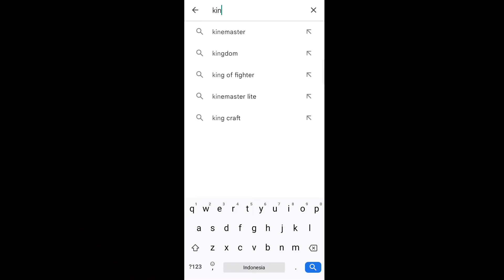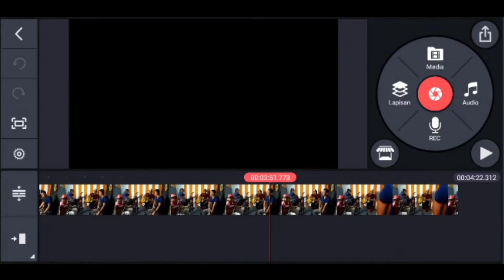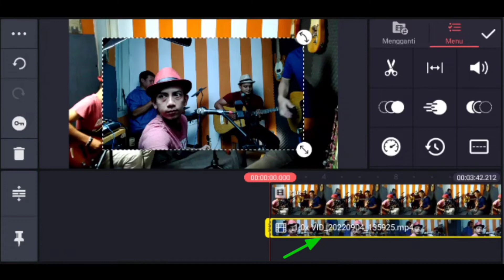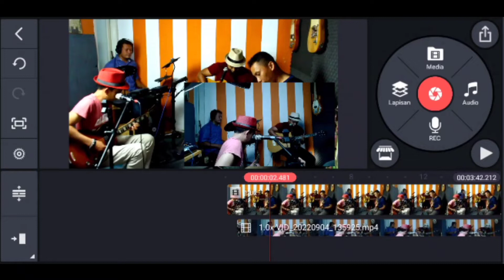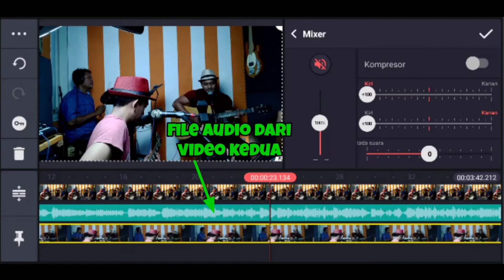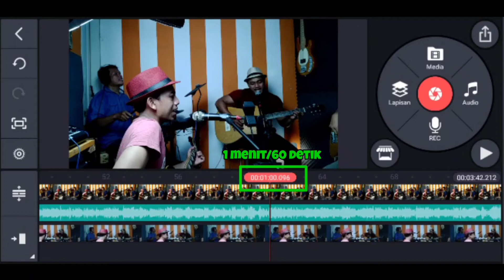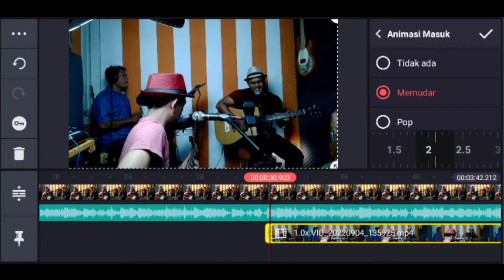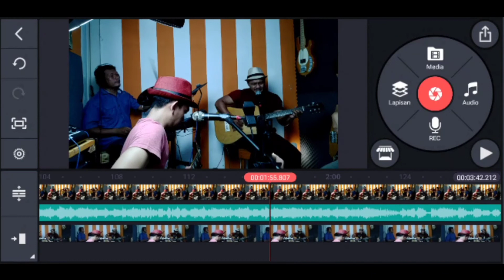Cara menggabungkan 2 video hasil recording dari mixer ke HP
Halo teman-teman selamat datang di halaman saya,kali ini saya berbagi tips tentang bagaimana cara menggabungkan 2 video menjadi satu dan nantinya kedua video tersebut akan tampil secara bergantian..di sini saya memakai aplikasi edit video kinemaster di hp android dan aplikasinya bisa teman2 download secara gratis di playstore..video ini adalah video lanjutan dari video saya tentang cara recording full band dari mixer ke hp.semoga video ini bisa bermanfaat buat teman2,.terutama buat teman2 pemula yg ingin belajar editing video dan baru pertama kali menggunakan aplikasi kinemaster

link video cara live recording full band
dari mixer ke hp 👇

Cara menggabungkan video dan mp3,